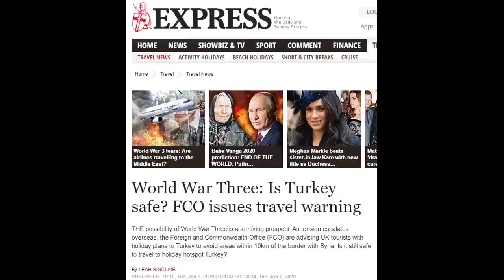Orta Doğu’da ‘savaş’ çıktı: İngiliz basınının gündemindeki soru: Türkiye güvenli mi?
İran Devrim Muhafızları Generali Süleymaninin öldürülmesi ve İranın ABD üslerini vurmasının ardından bölgede gerilim büyük bir hızla tırmanıyor... Dünyanın hayretle izlediği olaylar devam ederken İngilterenin merakla Türkiyeyi aradığı ortaya çıktı... İngiliz basını Süleymaninin suikastından sonra internet üzerinden daha çok tık almak için Google aramalarına yönelik SEO haberlerinde Türkiyeye ağırlık verdi. Çok sayıda tabloid gazetesinin internet sitesi, Türkiyeye gitmek güvenli mi başlığında çok sayıda özel haber hazırladı.